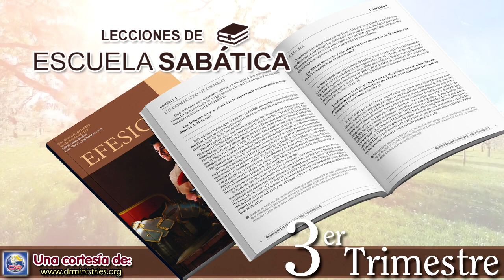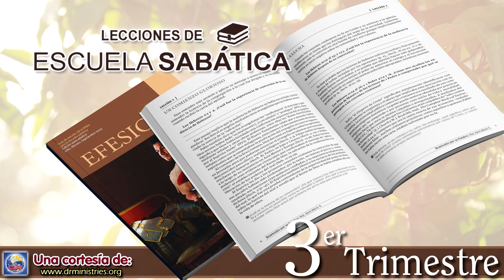Escuela Sabatica - Lectura 27 de Septiembre de 2023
LA UNIDAD DE LA FE
En Efesios 4, Pablo pide a los creyentes que dejen de hacer algunas cosas y que se aseguren de hacer otras. ¿Cuáles son?

Efesios 4 empieza y termina con llamados a cuidar unos de otros como miembros de la iglesia (Efe. 4:1–3, 32). Entre estas invitaciones, Pablo brinda un fuerte apoyo a la idea de que debemos fomentar la unidad en la iglesia. Comienza enumerando siete “unos”: hay un cuerpo, un Espíritu, una esperanza, un Señor (Jesucristo), una fe, un bautismo, un Dios y Padre (Efe. 4:4–6). Estamos vinculados por estas realidades espirituales. Es más, estamos unidos.

Si bien la unidad es una certeza teológica, requiere esfuerzo de nuestra parte. Así, siempre debemos ser “solícitos en guardar la unidad del Espíritu” (Efe. 4:3). Una forma en que cada uno de nosotros puede lograrlo es siendo una “parte” activa del cuerpo de Cristo (Efe. 4:7–16). Cada miembro es una parte del cuerpo y debe contribuir a su robustez con sus dones (Efe. 4:7, 16); y todos deberían beneficiarse de la obra de los apóstoles, profetas, evangelistas, pastores y maestros (Efe. 4:11, 12). Estos, como ligamentos y tendones, tienen una función unificadora que nos ayuda a crecer juntos en Cristo, que es la cabeza del cuerpo (Efe. 4:13, 15).

En su momento, Pablo también les advirtió “que ya no seamos niños fluctuantes, llevados por cualquier viento de doctrina, por estratagema de hombres que para engañar emplean con astucia los artificios del error” (Efe. 4:14); palabras que claramente sugieren que la iglesia primitiva enfrentó algunas luchas internas por causa de “estratagemas de hombres”.

A medida que Pablo avanza hacia su llamado final –“sean benignos, compasivos unos con otros, perdonándose unos a otros, como también Dios los perdonó en Cristo” (Efe. 4:32)– pide a los creyentes que eviten su antigua dureza de corazón (Efe. 4:17–24), la ira y las palabras ásperas, y que sustituyan esto por un lenguaje que edifique e imparta gracia (Efe. 4:25–31).

Este capítulo sobre la unidad es bastante fácil de leer cuando las cosas están en paz. Es más difícil (e importante) leerlo cuando nos vemos envueltos en algún conflicto. ¿Recuerdas hoy vivir la unidad del cuerpo de Cristo, unidad por la que él murió?
¿De qué manera podemos contribuir a la unidad de nuestra iglesia, tanto a nivel local como mundial? ¿Por qué es importante que hagamos lo que podamos?